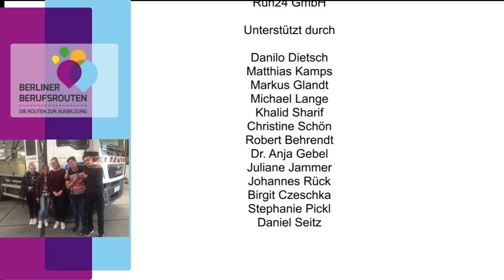Fachkraft für Rohr-, Kanal- und Industrieservice